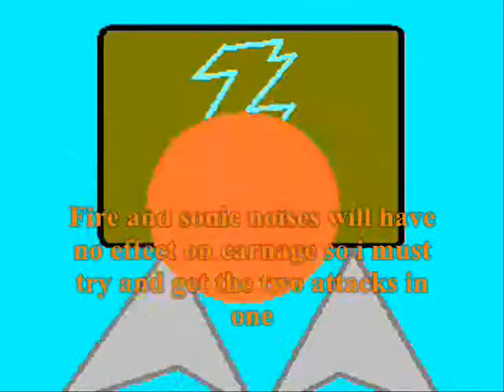Spider-man The Host: PART II (NSFW/Offensive)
I AM GOING TO REMAKE THIS AND MAKE IT BETTER, I AM UN HAPPY WITH IT!
It is the second part of this Most stupid semology! YAAAAA! WOO HOO WOO, so Lets Get on with it Spider-man And angry German Kid! YAAAA-WUWYWUWUWUWUWUWHULUBA!